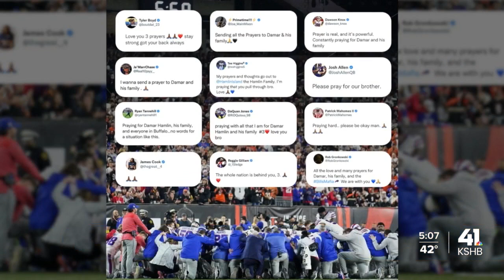Former Kansas City Chiefs players react to Damar Hamlin's collapse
Former Chiefs players shared their perspectives on Damar Hamlin's injury and what players, coaches and staff are feeling and experiencing today.